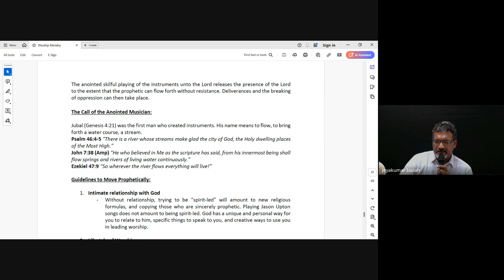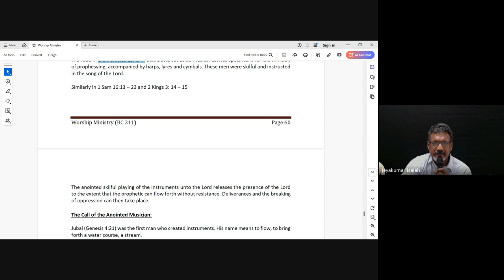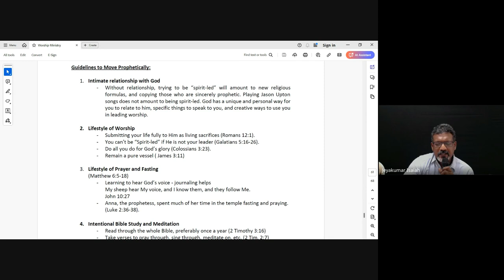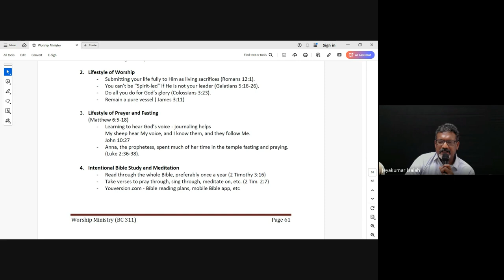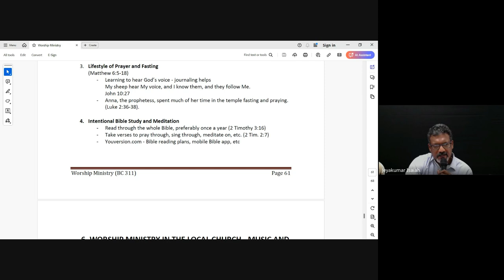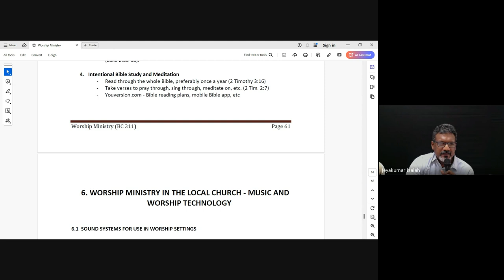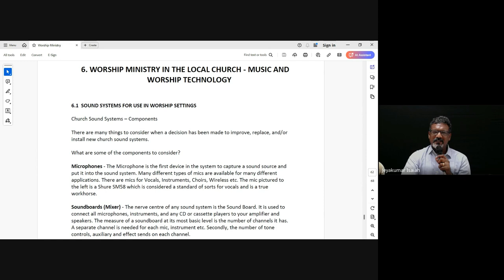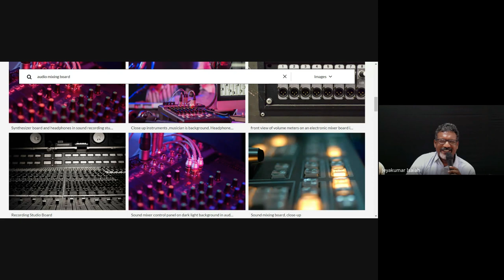Worship Ministry| Lecture 17 : BC311-WM-20241011